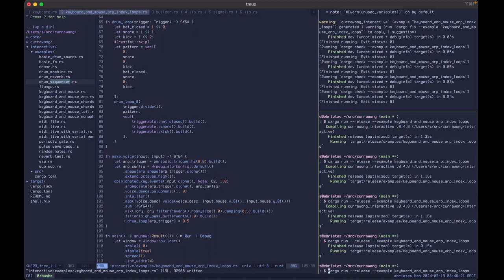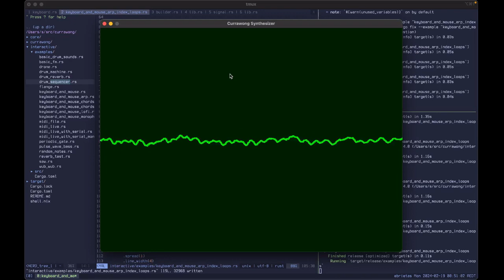Semi-Algorithmic Music: Gradually evolving arpeggiator shape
Improvising arpeggiated chords while the shape of the arpeggiation gradually randomly changes with a drum beat behind it. Made with the Currawong synthesizer library